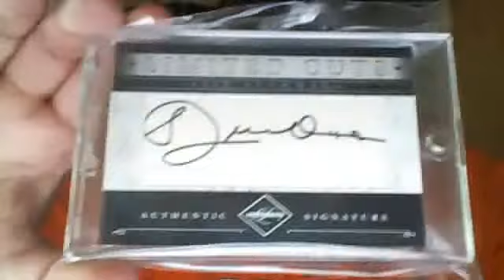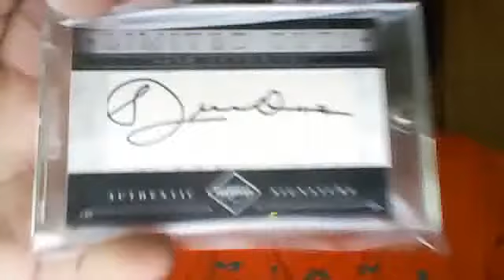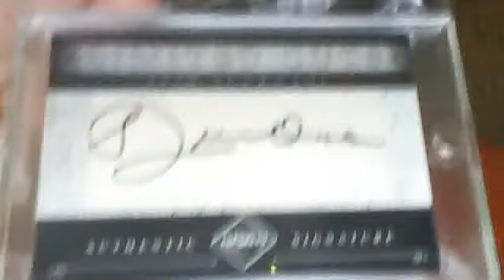Huge Sid Luckman 1/1 Mailday For The Quarterback Auto PC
If anyone has or know who has a earl dutch clark auto let me know please.
Thanks Brad S.